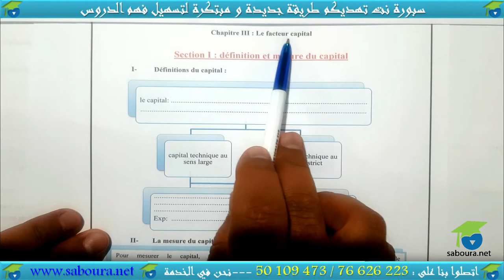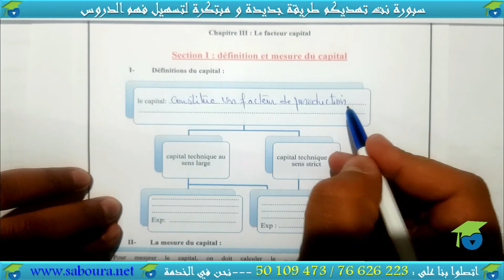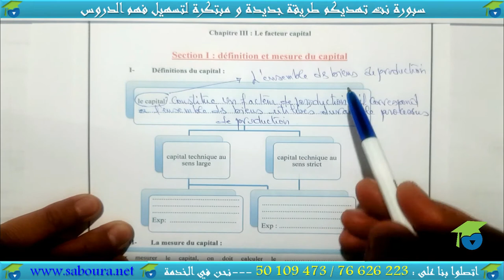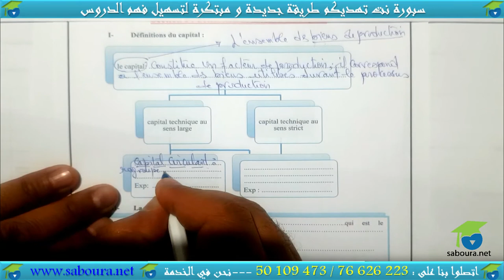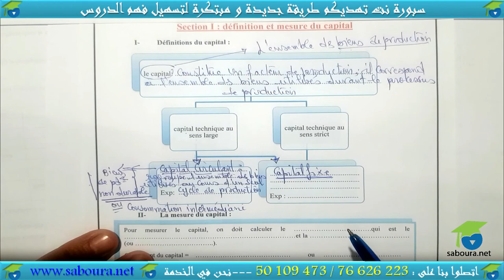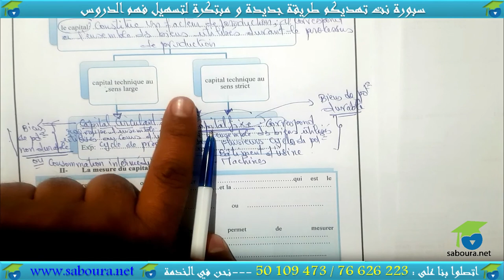Chapitre 03:Section 1: définition du capital